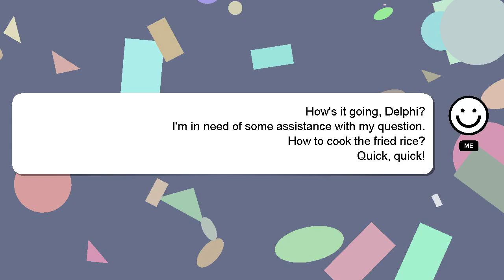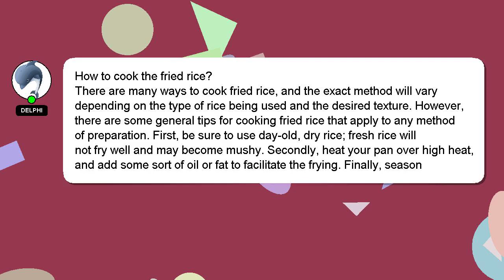How to cook the fried rice?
A brief introduction of myself, Hey, I am Delphi. Let me help you with your questions. - How to cook the fried rice?

Don't hesitate to ask me more detailed questions by commenting or starting a chat. A 'heart' from me is a way of showing appreciation for your answer.

*2 What we are experimenting :*